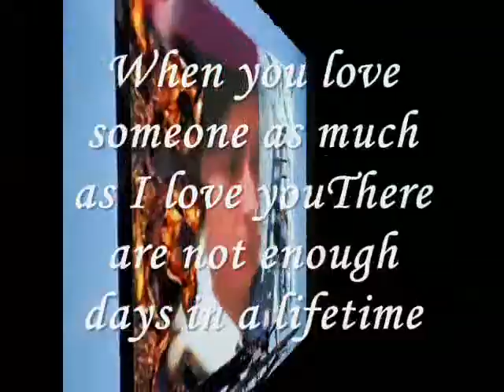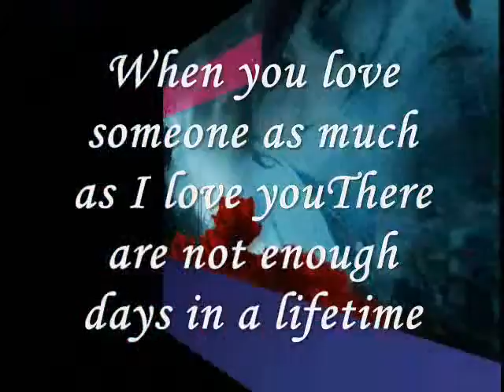Miftachul Wachyudi (Yudee) -- as much as I love you-Miftachul Wachyudi (Yudee)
do.
do so
Money is an excellent servant, but the host
very bad.